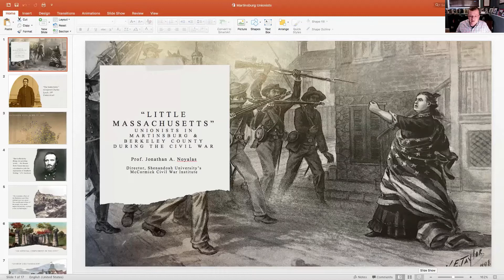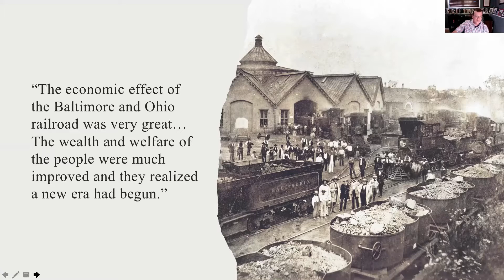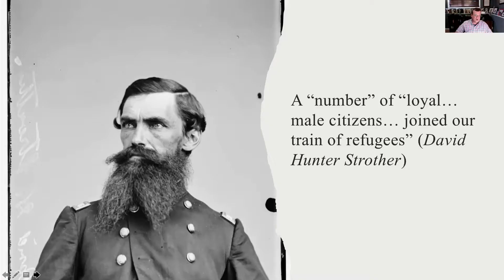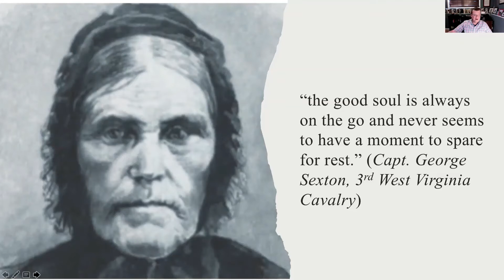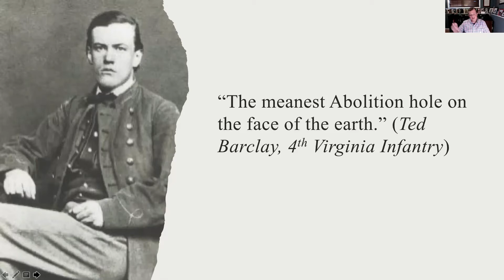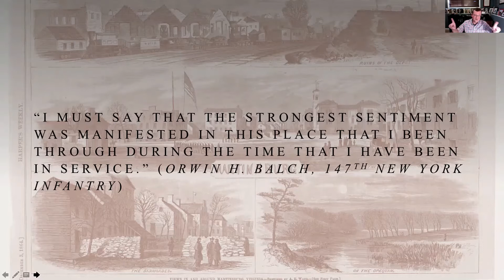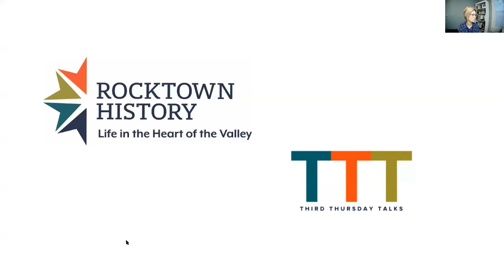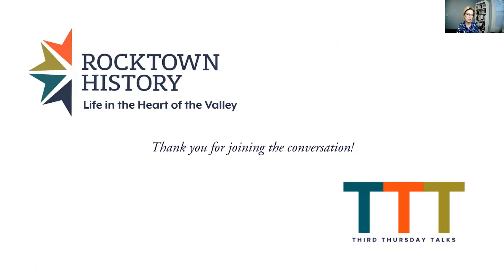"Little Massachusetts": Unionists in Martinsburg & Berkeley County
Civil War Historian and Author Jonathan Noyalas explores the strength and endurance of Unionist sentiment in Martinsburg and Berkeley County throughout the Civil War and the risks community members took to maintain the position. Reflecting on his own research into how Northern Valley civilians waged war and questions from the audience, Guest Host Historian Jonathan Berkey continued the conversation with Noyalas.

You will notice intermittent internet issues during several moments in the recording. We are sorry for the unfortunate interruptions.